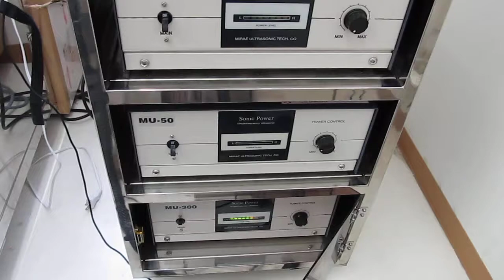UltraSonicSystem「超音波‹音圧測定・解析›システム」技術（ nanotechnology ）